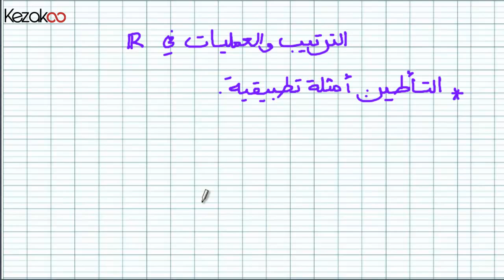الترتيب والعمليات, L'ordre dans IR